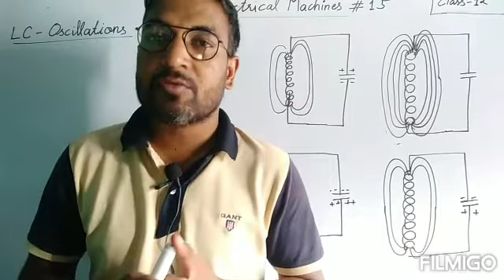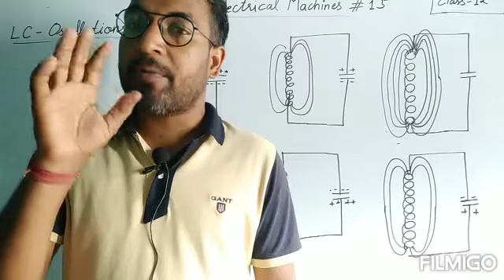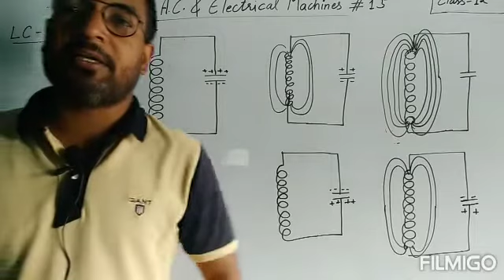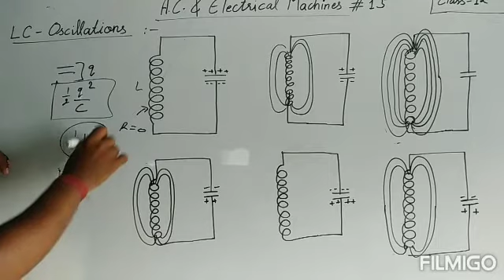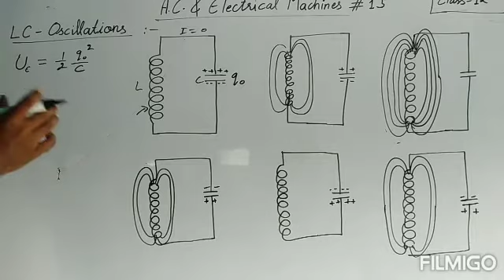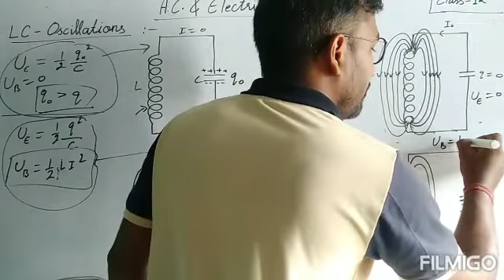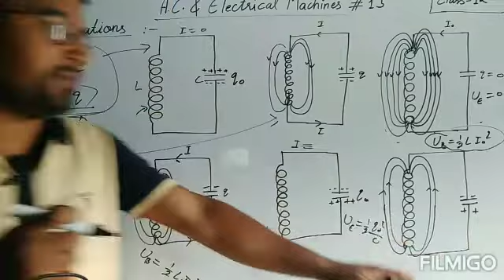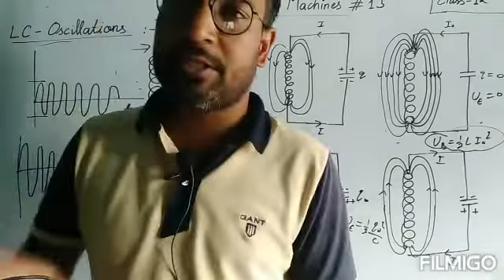A.C. & Electrical Machines #15(LC Oscillations)